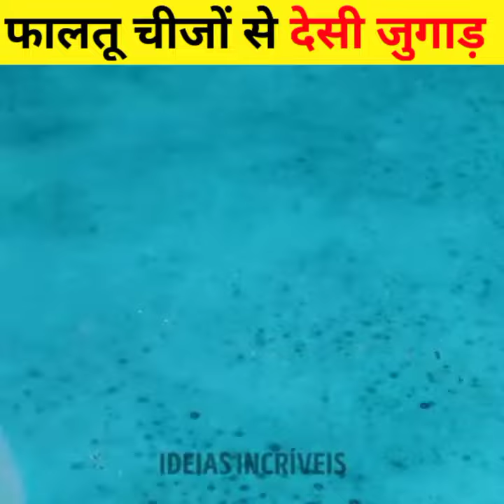Daily Life Hacks | Desi Life Hacks | देसी जुगाड़ | Umbrella Holder Life Hack 😱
Daily Viral Life Hacks
Home Decor Life Hack
Home Decoration Life Hacks